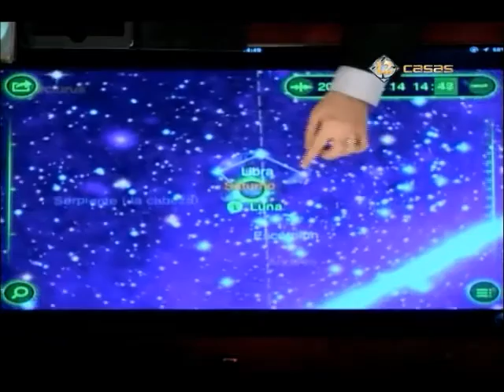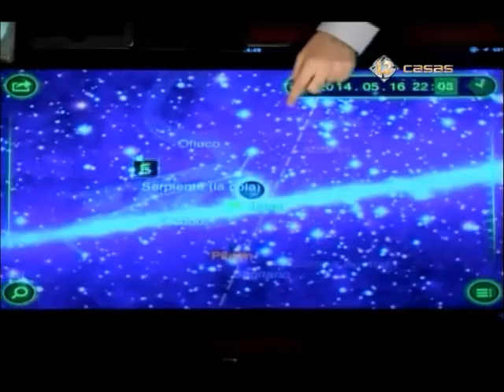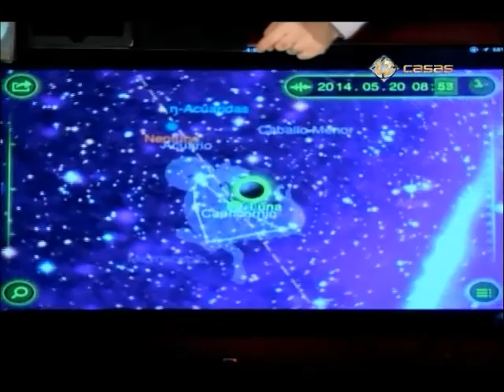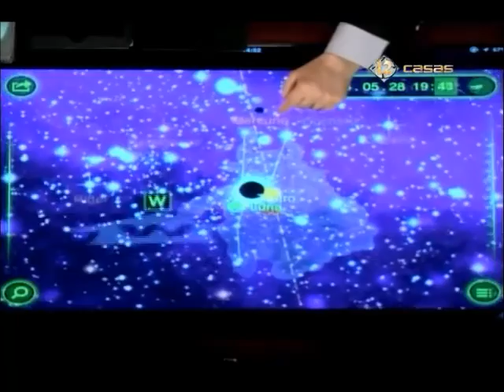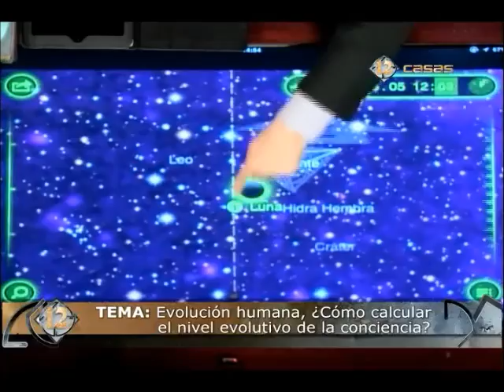Evolución Humana, ¿Cómo calcular el nivel evolutivo de la conciencia? 2a. Parte (DC)